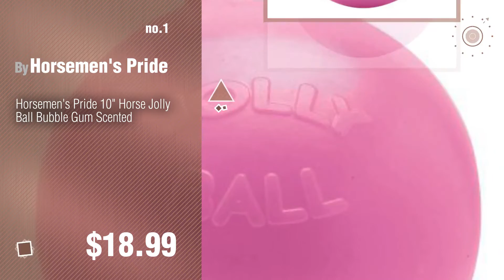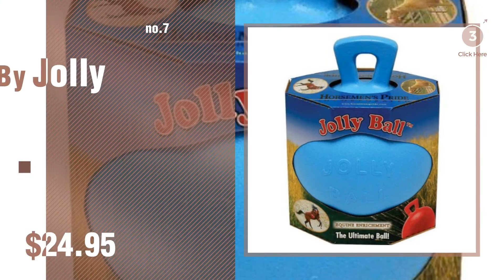Top 10 Horses Toys Balls // Pets Lovers Channel Presents:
+ New! 2019 Black Friday / Cyber Monday Balls Deals and Updates.

Black Friday / Cyber Monday Horsemen's Pride 10" Horse Jolly Ball Bubble Gum Scented by Horsemen's Pride

Black Friday / Cyber Monday Horsemen's Pride 30-Inch Mega Ball for Horses, Blue by Horsemen's Pride

Black Friday / Cyber Monday Horsemen's Pride Jolly Mega Cover for Horses, 30", Pink Camo by Horsemen's Pride

Black Friday / Cyber Monday Horsemen's Pride Stall Snack Holder with Apple-Scented Jolly Ball for Horses by Horsemen's Pride

Black Friday / Cyber Monday Horsemen's Pride Mega Beach Ball Cover, 30-Inch by Horsemen's Pride

Black Friday / Cyber Monday Weaver Leather Stacy Westfall Activity Ball, Medium, Blue by Weaver Leather

Black Friday / Cyber Monday Jolly Ball Blueberry by Jolly